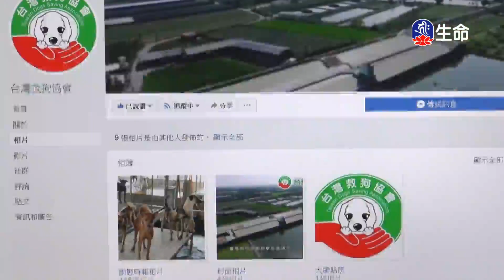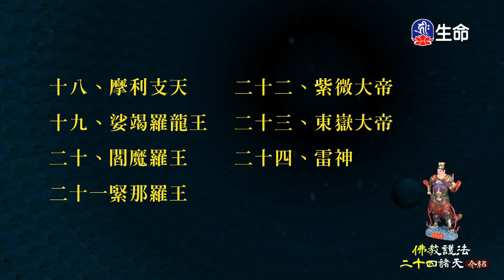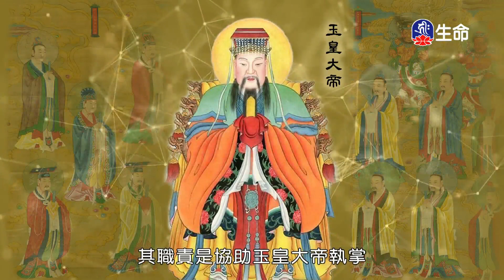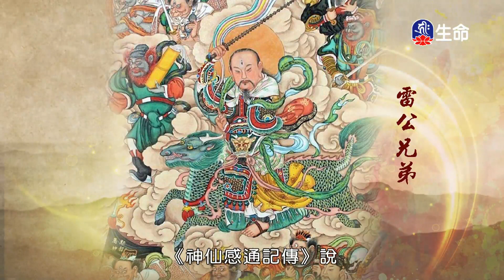華嚴三講之三器壞水漏影隨滅(3)慈誠羅珠堪布_般若講座_(lifetv_20240331_03：00)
般若講座_華嚴三講之三器壞水漏影隨滅(3)慈誠羅珠堪布。